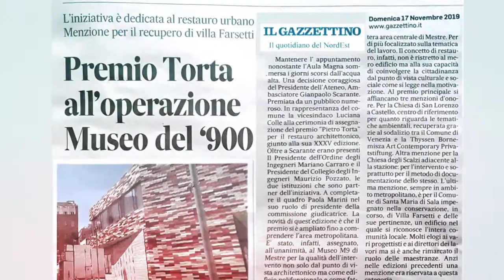Assegnazione Premio Torta 2019 a M9 e tre menzioni - VIDEO Collegio Ingegneri Venezia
Premiazione del Premio Torta 2019, promosso in sinergia dall'Ateneo Veneto con l’Ordine Ingegneri Venezia e il Collegio Ingegneri Venezia.

Il prestigioso Premio, istituito nel 1974 dall’Ateneo Veneto in onore dell’ingegner Pietro Torta (1896 – 1973) per molti anni Presidente dell’Ordine degli Ingegneri di Venezia, è stato attribuito all’unanimità all’intervento di M9 a Mestre, grande esempio di restauro urbano nella Città Metropolitana di Venezia. Il riconoscimento è stato ritirato da Matthias Sauerbruch e Louisa Hutton dello studio Sauerbruch Hutton, team architetti con la project manager Bettina Magistretti e il direttore della Fondazione di Venezia, Giovanni Dell’Olivo.

Sono state assegnate anche tre menzioni: al Comune di Venezia e a Thyssen-Bornemisza Art Contemporary Privatstiftung (TBA21) per il processo di restauro e riuso della Chiesa di San Lorenzo a Venezia; al restauro conservativo della facciata della Chiesa di Santa Maria di Nazareth a Venezia; al Comune di Santa Maria di Sala per il considerevole impegno profuso nella conservazione di Villa Farsetti.